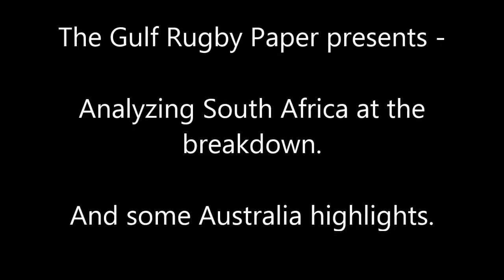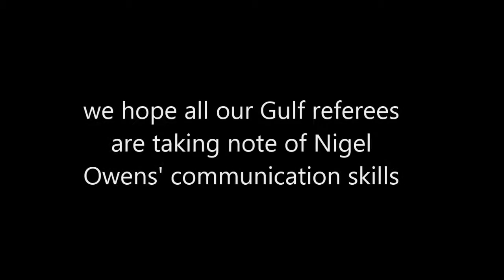Rugby Championship W/k Analysis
A look at SA v Aus and rucking.